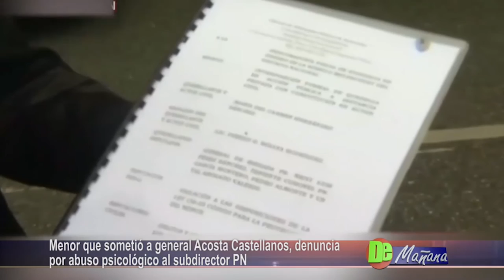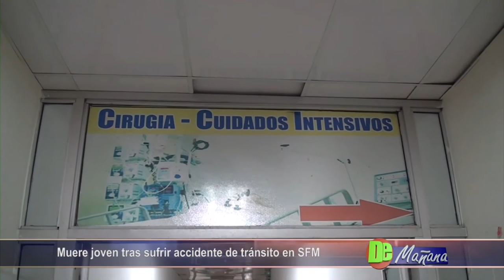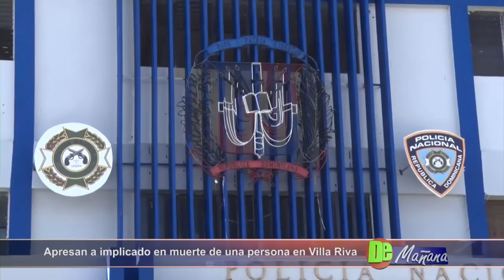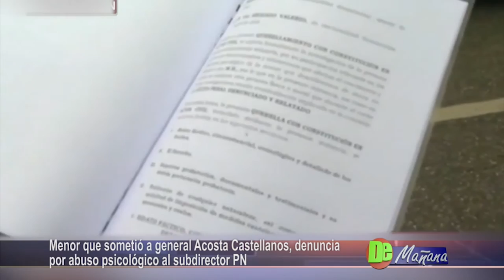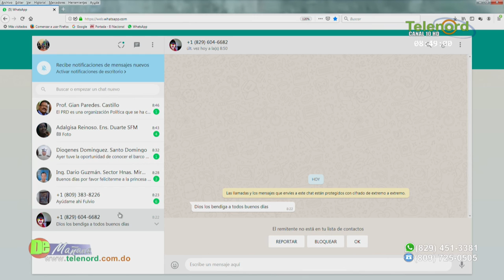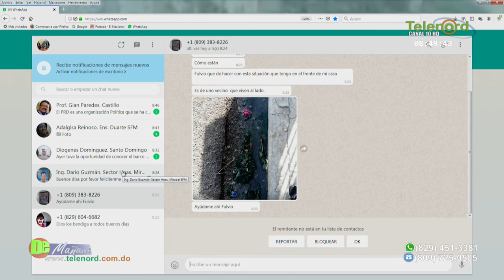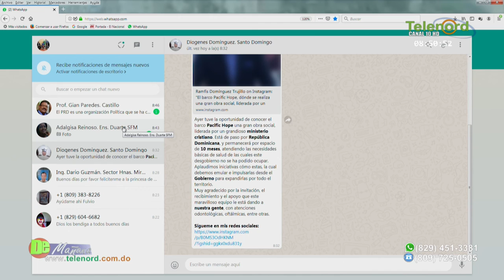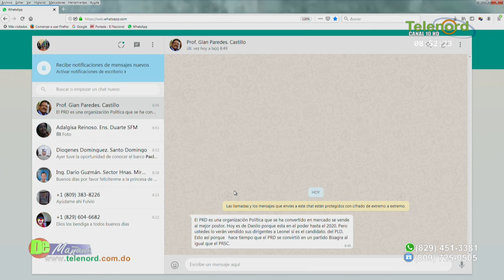De Mañana Martes 23-07-2019